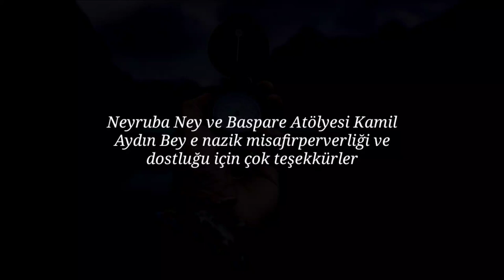Kaval Doğaçlama | Fatih Yıldız - Hasan Saka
Kaval Doğaçlama

Neyzen Fatih Yıldız
Neyzen Hasan SAKA